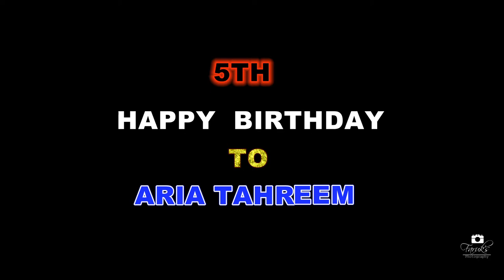Aria's 5th Birthday trailer